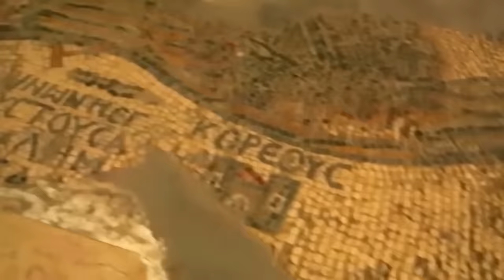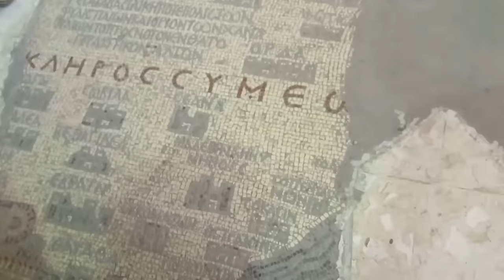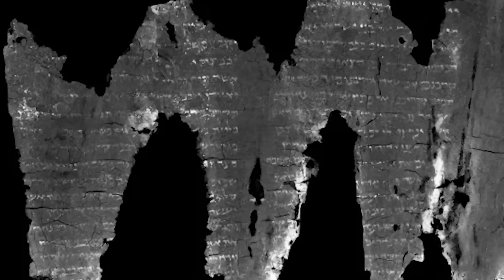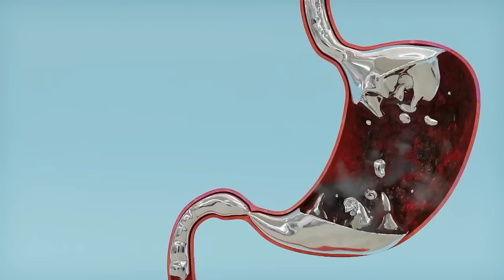What They Just Discovered In Saudi Arabia Terrifies The Whole World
We all love digging around in the past on a metaphorical level. From rifling through old family photos to digging through encyclopaedias full of ancient stories, spending a little time exploring the past can be a delight. But archologists take it to a whole other level because they LITERALL dig up the past. And they find things that are so much more shocking than ANYTHING you can in a library or textbook. These are the 20 greatest archaeological discoveries ever!